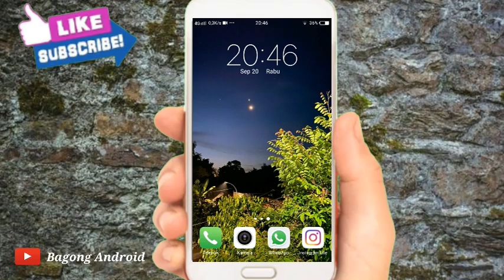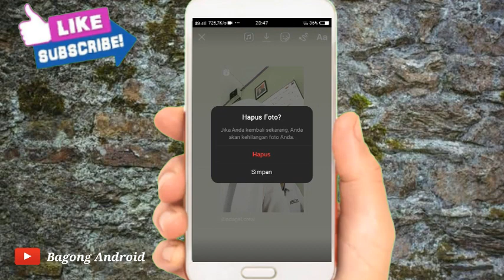Cara Repost Video Di Instagram Terbaru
Halo teman-teman bertemu lagi dengan channel Bagong Android Pada kesempatan kali ini saya akan membagikan Cara Repost Video Di Instagram Terbaru

Nah Cara Repost Video Di Instagram Terbaru tonton terus video ini sampai selesai Agar kalian tidak gagal paham